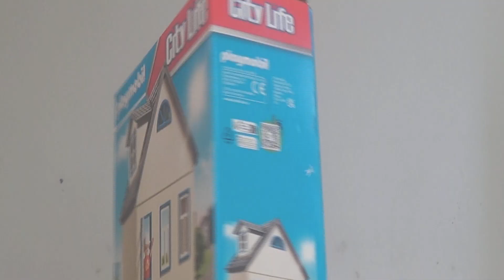ΣΠΙΤΙ ΠΟΛΗΣ 28 7 2024 Playmonil city life house 70941 + 1027